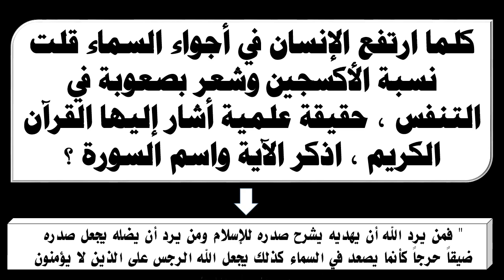كلما ارتفع الإنسان في أجواء السماء قلت نسبة الأكسجين وشعر بصعوبة في التنفس ، حقيقة علمية أشار إليها